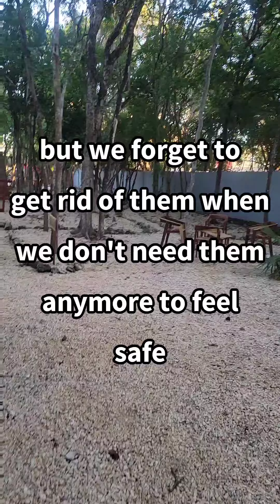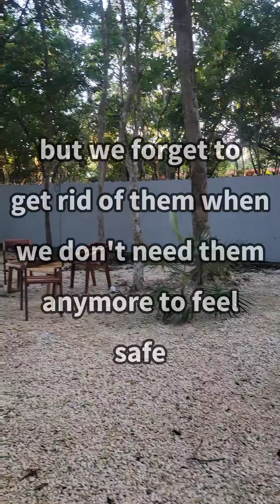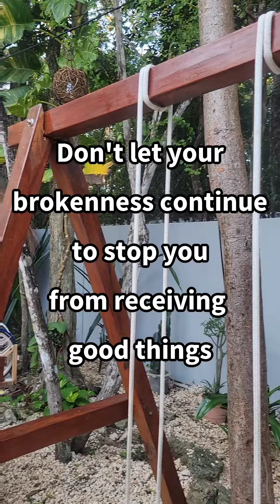What is your brokenness protecting you from?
When it comes to any behavior from our past that kept is safe, it is important to do the following in our present:
Recognize
Reflect
Reprocess